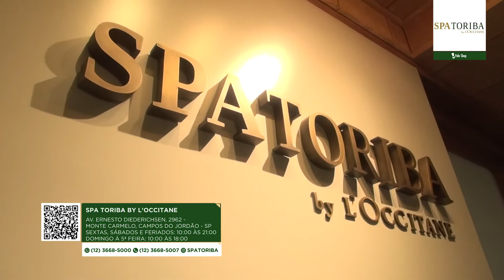SPA TORIBA - PGM 673